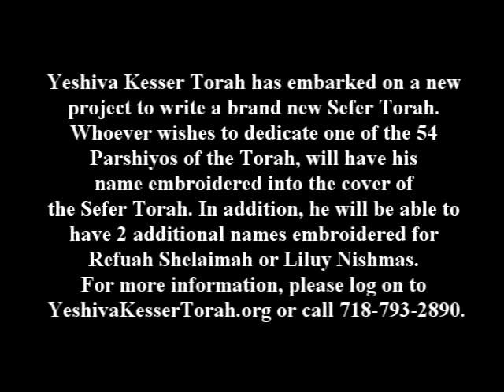Chassidic Gems Behaaloscha